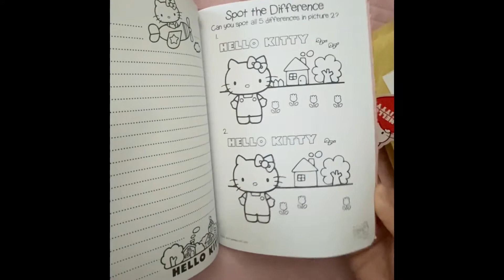Unboxing : Hello Kitty Classic Notebook and Hello Kitty Face Mask (Ebay and AliExpress purchases)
This channel is dedicated for my love of Hello Kitty ❤️.

Join me as I share my collections, open boxes and packages, big or small, but full of happiness and positivity.

True enough to the Sanrio’s motto: “Small Gift, Big Smile” 😊